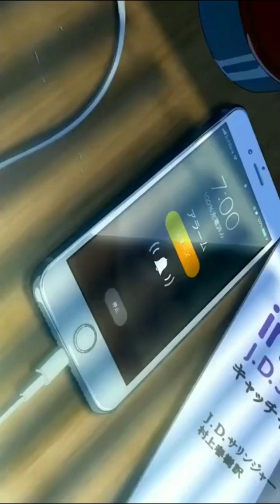ASMR Relaxing video Mixup